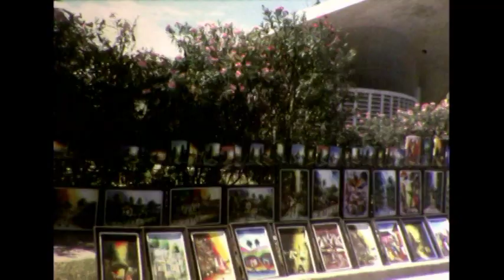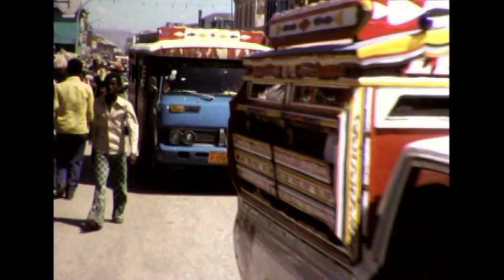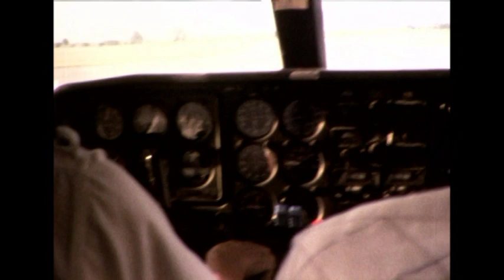Haiti 1975 MPEG 2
Travel documentary filmmaker Mervin Weston, and his wife Irene along with their two youngest sons, Marc and Brad visited Haiti in 1975, showing a historic glimpse of Haiti 35 years before the catastrophic magnitude 7 earthquake.

Originally filmed in 8 mm this movie has been digitally restored in 2010.